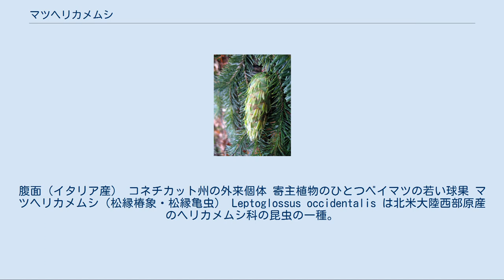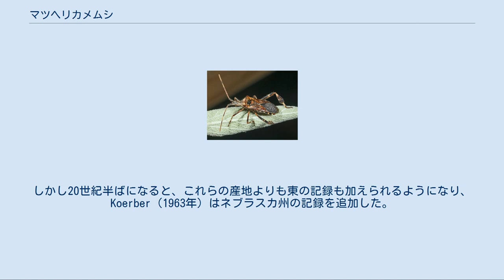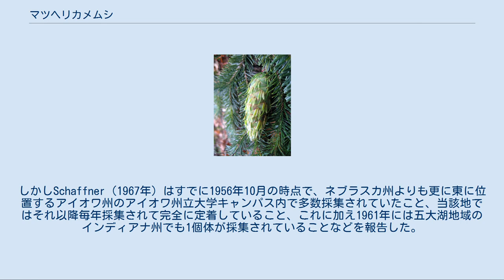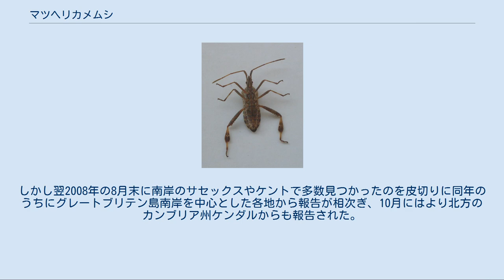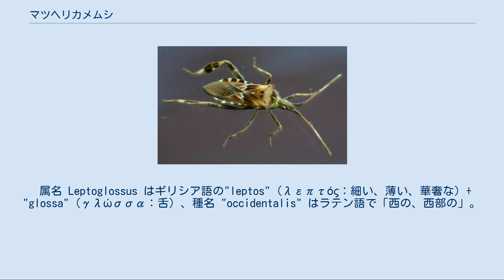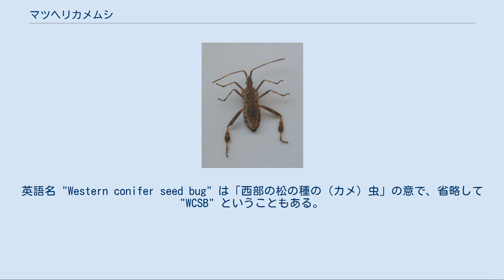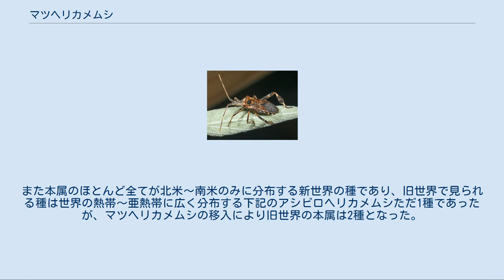マツヘリカメムシ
腹面（イタリア産） コネチカット州の外来個体 寄主植物のひとつベイマツの若い球果 マツヘリカメムシ（松縁椿象・松縁亀虫） Leptoglossus occidentalis は北米大陸西部原産のヘリカメムシ科の昆虫の一種。
主にマツ類の害虫で、その種子や新芽などから吸汁する。
 北米大陸では20世紀中期に在来地である西部から東部に分布を拡げるとともに、欧州では1999年にイタリアで外来個体が初めて発見されて後、欧州各国で急速に分布を拡大させた。
日本では2008年に東京の複数箇所で確認され、埼玉県や神奈川県も含む首都圏を中心に分布を拡大しつつある。
 原産地 カリフォルニアから記載され、カナダ、アメリカ、メキシコのロッキー山脈以西の地域。
 移入個体群 北米東部（20世紀中期に移入）、欧州各地（イタリアで1999年に初記録）、日本（東京で2008年に初記録）。
 成虫は体長15-20mm、体幅5-7mmでカメムシとしてはやや大型。
胴体も頭部も縦長で全体に赤褐色〜褐色、微細な毛に覆われているため光沢はなく錆色に見える。
後脚の脛節に先端方向に広がるオール状の葉状片をもつのがこのグループの目立つ特徴で、本種の葉状片は脛節本体を挟んでほぼ左右対称で、表裏両面に小白斑が1対ずつあるが時に不鮮明、周縁部には微細な鋸歯があるが遠目に目立つような大きな棘はない。
後脚全体は他の脚よりも太く発達しており、腿節後縁には7個前後の小棘が並ぶ。
中脚は細いがやはり腿節の後縁に数個の小棘がある。
 背面に重ねた翅の中央付近には横切るようなジグザグ状の白線斑か、もしくはその一部のみが残った小さい菱形状の紋があるが、これらは時に不明瞭となることもある。
翅の外縁からはみ出している腹部側縁（結合板）も濃淡のダンダラ模様となる。
 幼虫は体型は異なるが翅がない以外は成虫と同じ構造で、体のわりに脚が長く、オレンジ色の地に黒い小斑があり、後脚の葉状片は成虫のようには発達しない。
翅がないため若齢幼虫では腹部背面の全部が、終齢幼虫でも大部分が露出する。
 概要 生活環 北米西部では5月〜6月頃に越冬していた成虫が現れ、餌を摂りながら繁殖行動に入る。
卵は円筒形で、中春から晩春にかけて寄主植物の葉の付け根などに数個ずつ産み付けられる。
卵は10日ほどで孵化し、1齢幼虫は葉や若い球果の鱗片などから吸汁し、2齢目からは種子などからも吸汁する。
一方、越冬成虫も引き続き吸汁しながら産卵する。
カメムシ目は不完全変態のため蛹にはならず、孵化した幼虫は4回脱皮して5齢で終齢幼虫となり、5回目の脱皮で成虫となる。
8月中旬頃になると一つの枝に全ての齢の幼虫と新成虫が見られるようになる。
秋には全て成虫となり冬眠場所を探し回りながら木の割れ目などに移動するが、この際に建造物内に多数個体が入ってくることもある。
 寄主植物 マツ属を中心に40種以上の植物が報告されている。
主なものは下記のとおり。
日本では神奈川県のクロマツの記録がある。
 など など 北米 マツヘリカメムシは1910年にハイデマンによってカリフォルニア州とユタ州との標本に基づいて新種として記載されたが、ハイデマンは同時に他の産地としてコロラド州やカナダのバンクーバーを挙げて、その分布様態から本種は明らかに北米西部の動物相に属する種であると述べている。
そしてハイデマンの言うとおり、在来個体群は北米大陸のロッキー山脈以西のブリティッシュコロンビア州からメキシコに至る地域に分布していたと考えられている。
しかし20世紀半ばになると、これらの産地よりも東の記録も加えられるようになり、Koerber（1963年）はネブラスカ州の記録を追加した。
しかしSchaffner（1967年）はすでに1956年10月の時点で、ネブラスカ州よりも更に東に位置するアイオワ州のアイオワ州立大学キャンパス内で多数採集されていたこと、当該地ではそれ以降毎年採集されて完全に定着していること、これに加え1961年には五大湖地域のインディアナ州でも1個体が採集されていることなどを報告した。
1970年代に入ってからは東部での分布拡大がより顕著になり、1980年代半ばには五大湖周辺の地域に確実に広がり、1990年にはニューヨークまで達し、更に分布を拡大した。
 欧州 欧州では1999年にイタリア北部のヴィチェンツァ近くから報告されたのが最初である。
これはヴェネツィアの港湾か空港あたりが侵入口だと推定されているが、その後はイタリアを含む欧州各地から報告...